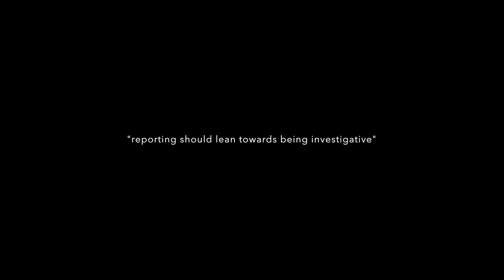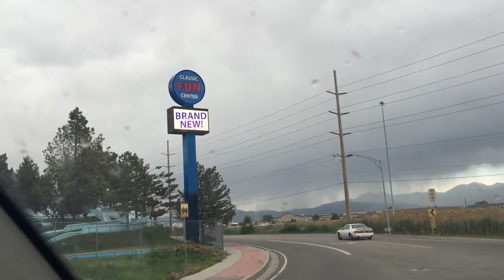NEWS In the New Age of Reading Twitter as breaking news: DOCUMENTARY 2018 [FULL 1080p]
My life as a stringer (freelance video journalist)

Based my training on popular news channels that read twitter word for word instead of old school investigating

Investigating Classic Fun Center